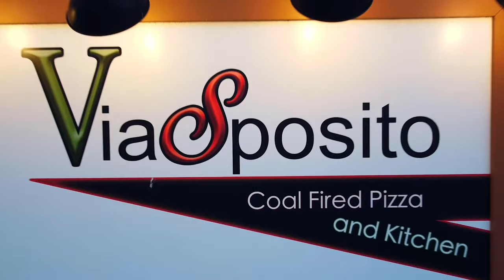UFC FIGHTER Karl Baby K Roberson Destroys an 18 Hour Pizza |TobiasEats| Via Sposito (Old Bridge, NJ)